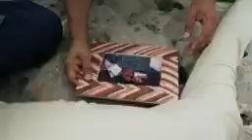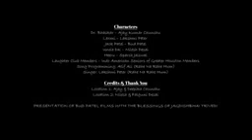APNAIN WALDAIN KI QDAR KARAIN, رب ارحمھما کما ربیانی صغیرا 🤲 Sb kuch mil jata hai pr WALDAIN nahin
@NATURAL WONDERS110
APNAIN WALDAIN KI QADAR KARAIN
رب ارحمھما کما ربیانی صغیرا 🤲
WALDAIN BACCHON KI KAMIYABI K LIYE HR MUSHKIL HR PRESHANI HR MUSIBAT KA SAMNA KHUSHI KHUSHI KARTE HAIN, JB K AULAD BDLE MAIN YEH KEHTI HOIE NAZR AATI HAI K AAP NAIN HAMAREY LIYE KIYA HI KYA..AUR AAP K KHIYALAT BHI PURANAIN HAIN, AAP MAIN SAMAJH KI KAMI HAI..JB K YAHI WALDAIN APNA COMFORT CHOR K BACHON K COMFORT KO TRJEEH DETE HAIN..